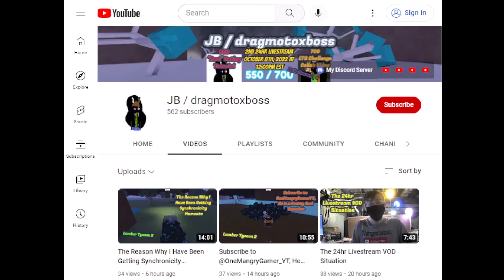Piggy Solo Run, Book 2 Chapter 1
Staring JB / dragmotoxboss, I decided to play more Piggy.